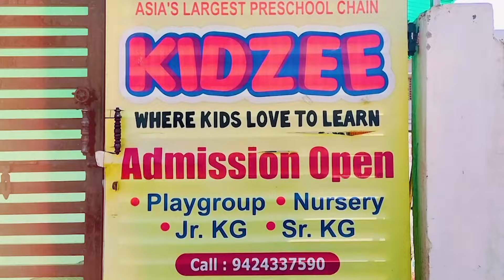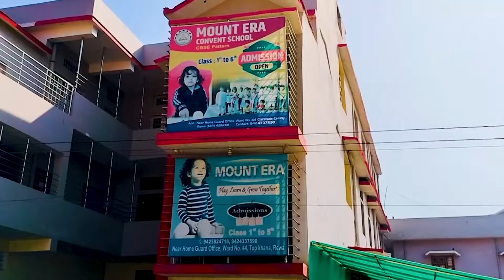राहुल गांधी का सतना दौरा हुआ कैंसिल, अचानक बिगड़ी तबियत,अब खड़गे लेंगे सभा